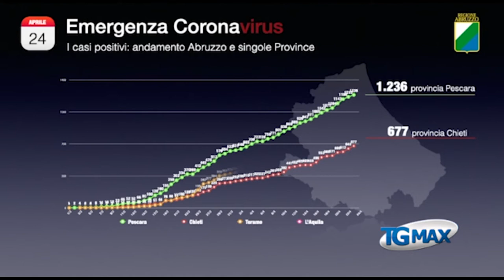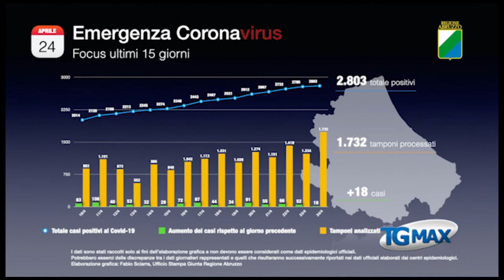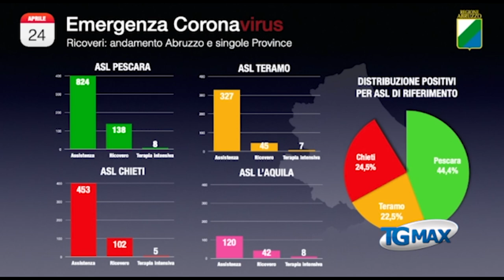Tamponi in ritardo, 46 sindaci scrivono al presidente Marsilio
Referti dei tamponi dopo 10/15 giorni: “drammatico, inaccettabile e soprattutto inspiegabile il ritardo con il quale vengono effettuati e refertati i tamponi naso-faringei per diagnosticare l’infezione da Coronavirus”.
Così 46 sindaci del Chietino, che, in maniera bipartisan, scrivono una lettera di protesta al presidente della Regione Abruzzo. Sentiamo il sindaco di Casoli, Massimo Tiberini, primo firmatario.